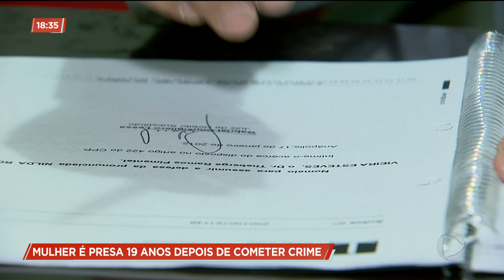MULHER É PRESA 19 ANOS DEPOIS DE COMETER CRIME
A polícia militar de Anápolis conseguiu prender uma mulher que estava foragida desde 2012, quando foi condenada pela morte do marido. O crime aconteceu no ano 2000. Ela estava escondida lá mesmo na cidade.